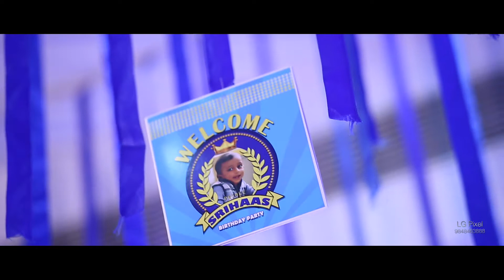Srihaas 1st Birthday